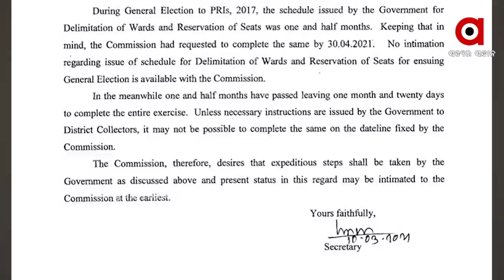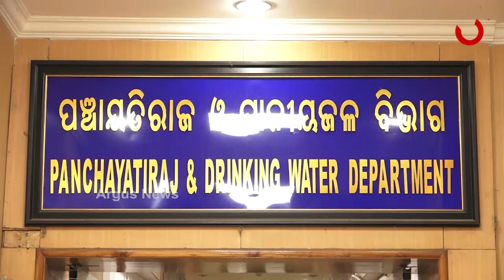2022 ଫେବୃଆରୀରେ ହେବନାହିଁ ପଞ୍ଚାୟତ ନିର୍ବାଚନ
Odisha Panchayat elections are likely to be delayed instead of being held in February 2022.
ପୌର ନିର୍ବାଚନ ପରି ପଞ୍ଚାୟତ ନିର୍ବାଚନରେ ବି ହେବ ବିଳମ୍ବ । ରାଜ୍ୟ ସରକାରଙ୍କ ଅବହେଳା ଯୋଗୁ ନିର୍ଧାରିତ ସମୟରେ ହୋଇପାରିବ ନାହିଁ ପଞ୍ଚାୟତ ନିର୍ବାଚନ । ଏପରି କିଛି ଆଶଙ୍କା କରିଛନ୍ତି ରାଜ୍ୟ ନିର୍ବାଚନ କମିଶନ